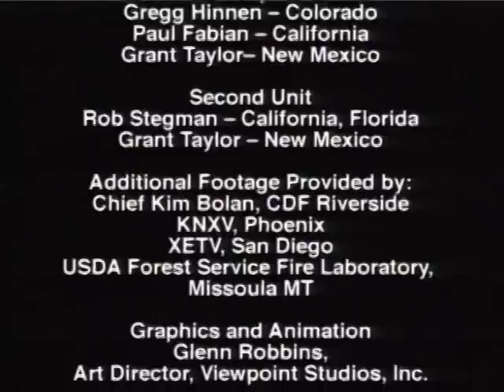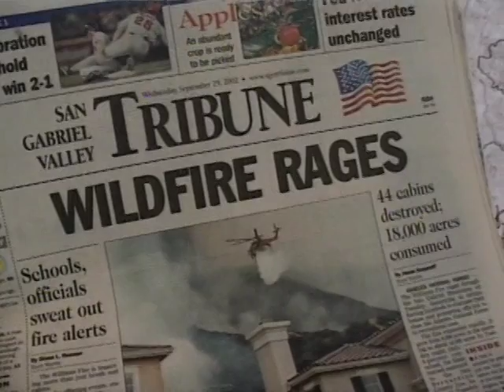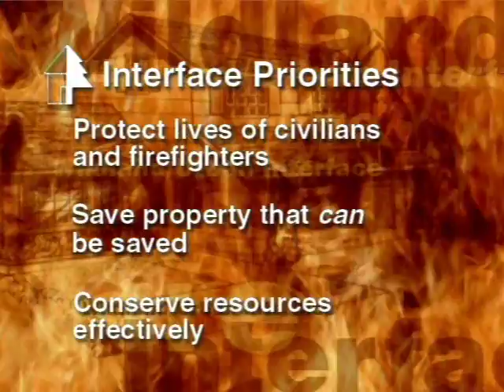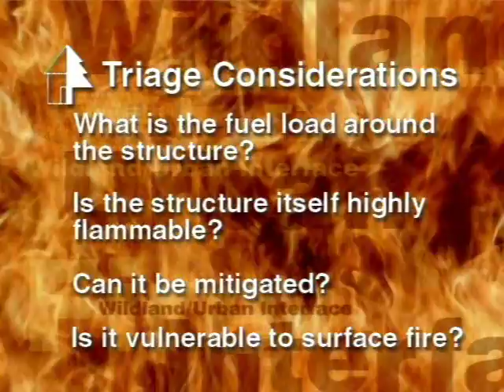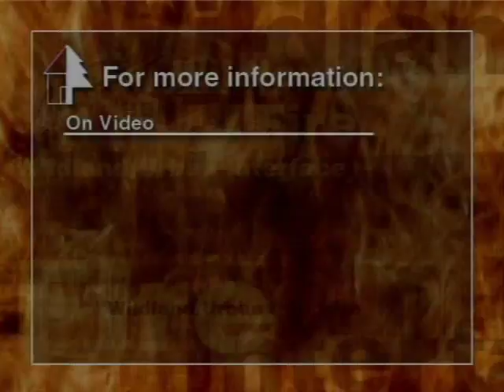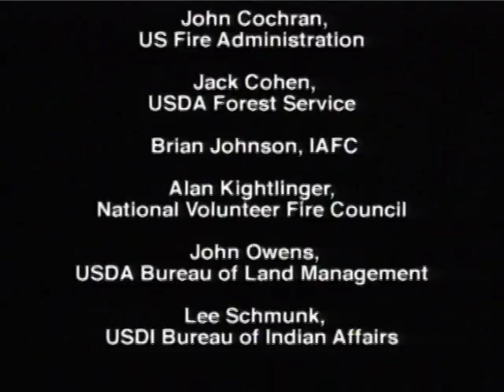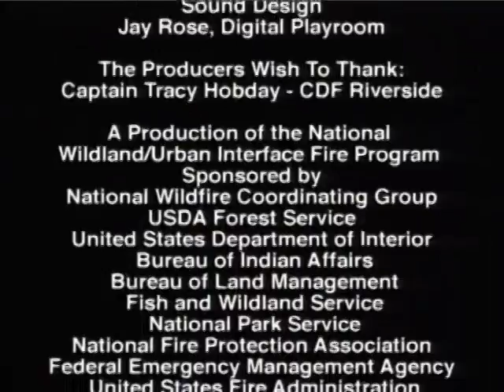Firefighter Safety in the Wildland/Urban Interface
The National Wildland/Urban Interface Fire Protection Program

Firefighter Safety Series
FWC-602-03-DVD

Part 3: Firefighter Safety in the Wildland/Urban Interface

The Fire Fighter Safety Series is a multipart instructional package developed for small community fire departments to address the problems faced by structural and wildland firefighters when fighting fires, especially those threatening structures in the wildland/urban interface.